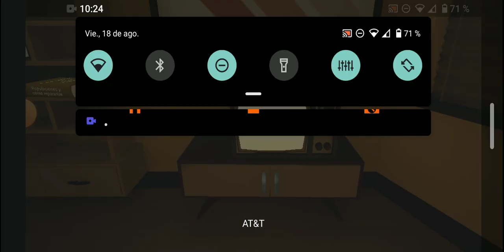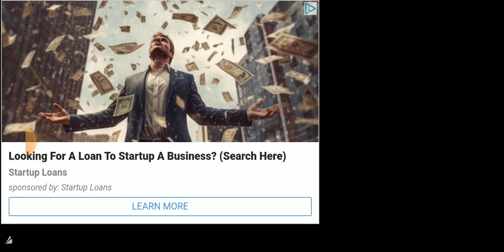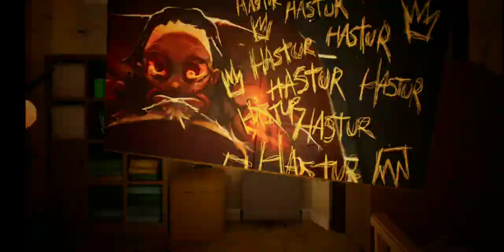Jugando baby in yellow (PARTE 1)